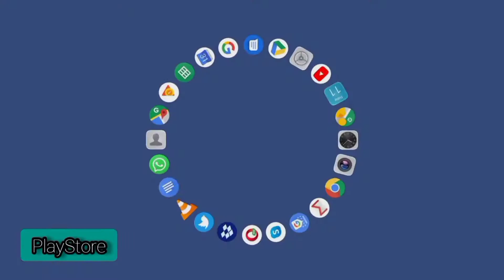RACE: Rocket Arena Car Extreme - FAST ACTION RACING IN 3D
Race cars, fire rockets and win the league. 3D car racing action battles await!